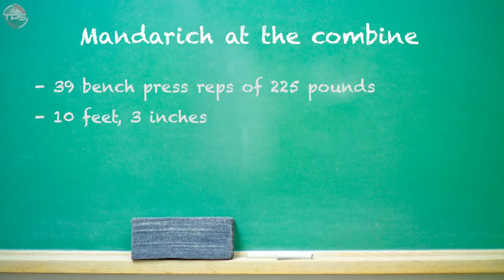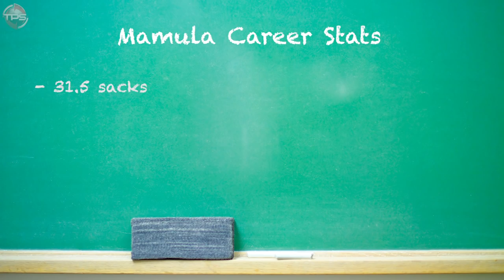10 NFL Draft BUSTS Who Somehow DOMINATED the Combine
The NFL combine gives all draft prospects the ideal opportunity to shine and increase their stock ahead of the big day.

Any prospect who aced the combine certainly walked away with one of the most satisfying feelings in their young lives. But these 10 guys will tell you that dominating the combine doesn’t always necessarily guarantee a successful NFL career.

Here are 10 NFL draft busts who dominated the combine.